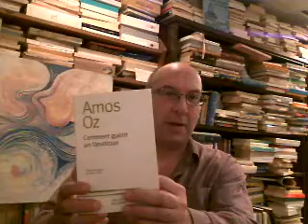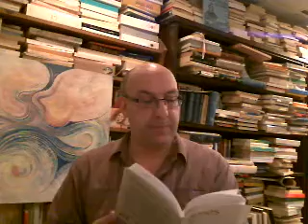Je suis Juif et je le reste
Amoz Oz: Comment guérir un fanatique.